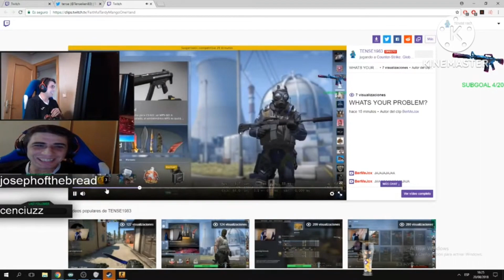TENSE1983 перевод 20 августа 2018 года